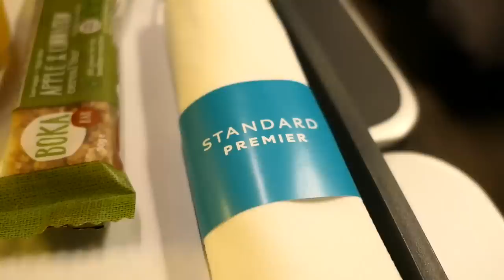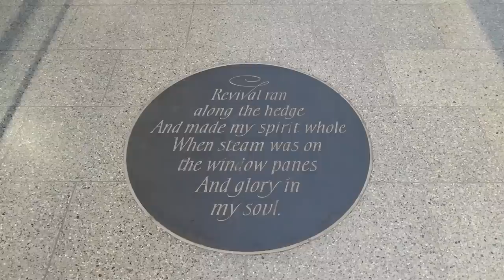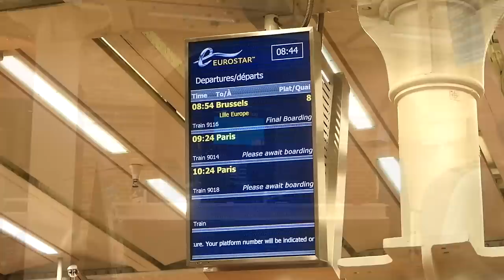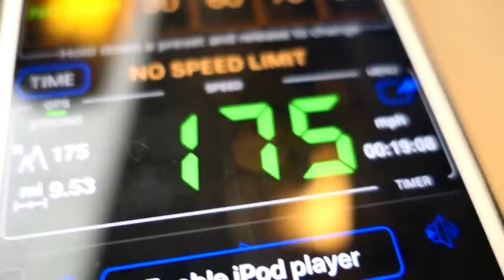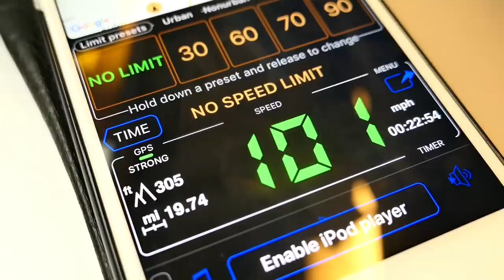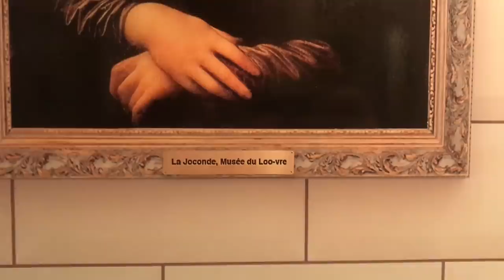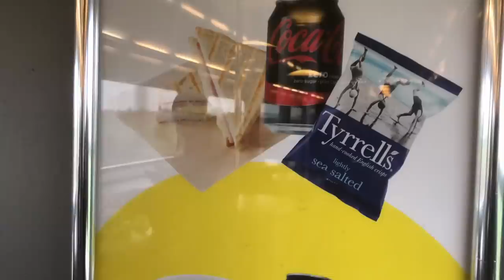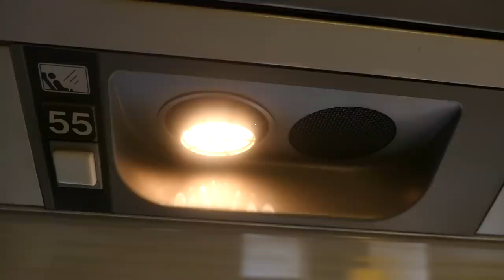EUROSTAR, Standard Premier, LONDON TO PARIS at 186mph!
Special thanks to my incredible $5+ Patrons:

Abby Fitzpatrick
John Walsh
Laila Bergman
Henry Bollington
Jonathan O’Connor
Bailey Courtney
Neil Smith
Alexander Schoell
Rob Johnston
John Walsh
Amber Watts
Sean Gorelik
Quintin Soloviev
Stephen James
Robert Livingston
Vista Aviation
Peter Bos
Austin Matemba
Liam Doyle
Rachel Partridge
Anonymous Donor

Now, a lot of my subscribers told me they really wanted to see a video on Eurostar. So that’s exactly what I went and made.

I hadn’t actually been on Eurostar since around 2012, so this was a welcome return. As a kid I remember quite vividly the opening of the Channel Tunnel and the start of Eurostar service. It seemed glamorous in a way that perhaps has faded a bit, as we’ve become used to being able to easily access Europe by train.

Our journey takes us, on a classic Class 373 train, east from St Pancras and straight down into Kent on High Speed 1, Britain’s first proper dedicated high speed railway. We stop briefly at Ebbsfleet International before continuing in a straight line directly towards the tunnel at Folkestone, blasting through Ashford International without stopping. After 31 miles of tunnel we pop out near Sangatte and Calais-Fréthun, and head, via Lille, to Paris.

Sadly, the weather was rather grey in both Britain and France for this video! But you can’t have it all.

Eurostar trains have 18 carriages with three classes of travel. 10 carriages are Standard Class, 5 are Standard Premier (what you might call a hybrid between Standard and First Class), and there’s one Business Premier carriage, where hot meals are served, and customers get flexibility and lounge access. Business Premier is really directed at the corporate traveller, and Standard Premier is probably as much as you’ll need for a good trip.

The surroundings are comfortable and the ride smooth despite the age of the train. My only complaint - a weak meal service. The portion sizes are very small and the quality hit and miss. My fruit salad was not fresh, which is very disappointing. This isn’t hard to get right when you’re loading food in the middle of London.

Anyways, sit back and watch the journey, and let me and the train take the strain... 👌🏻👌🏻

Boogie - Peyruis